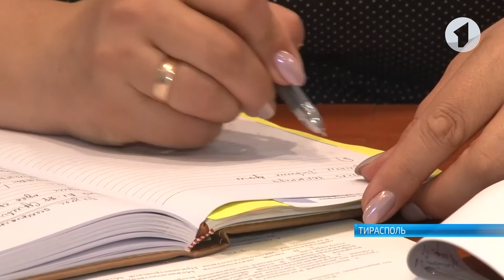Правительство Приднестровья модернизирует Трудовой кодекс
С учетом интересов бизнеса и гарантий работников. Правительство приступило к модернизации Трудового кодекса. Необходимость пересмотреть устаревшие положения назрела давно. На площадке Правительства прошло первое совещание по этому вопросу. Свои предложения высказали как представители исполнительной власти, так и деловые круги.